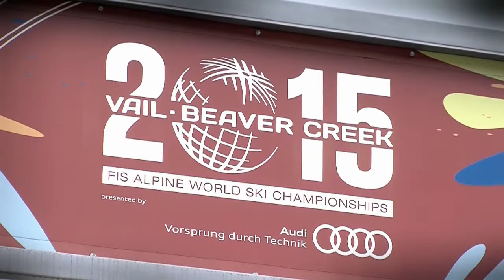Maria Hoefl Riesch with Audi at FIS Ski Championships